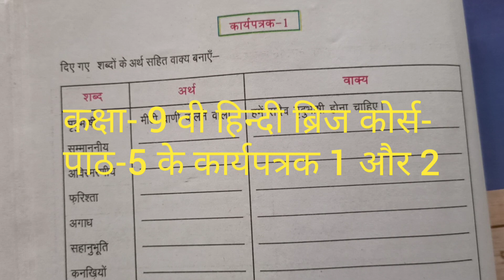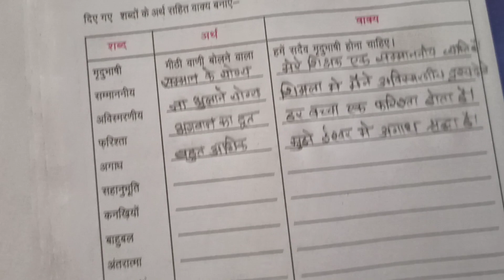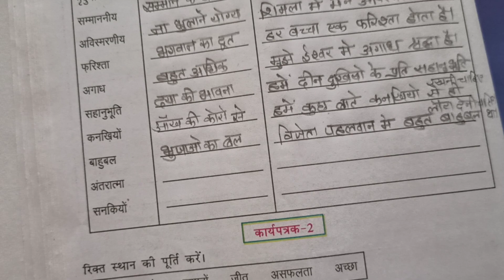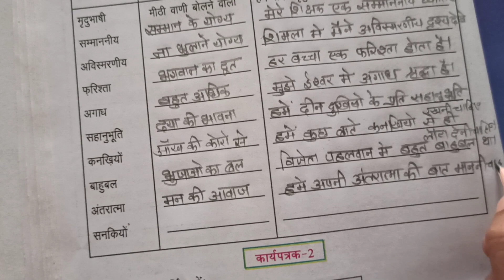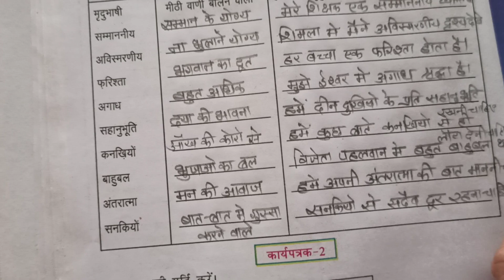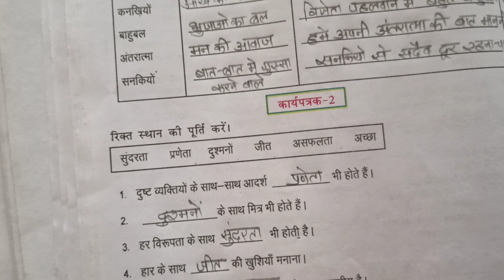कक्षा-9 वी हिन्दी ब्रिज कोर्स- पाठ -5 कार्यपत्रक 1और 2